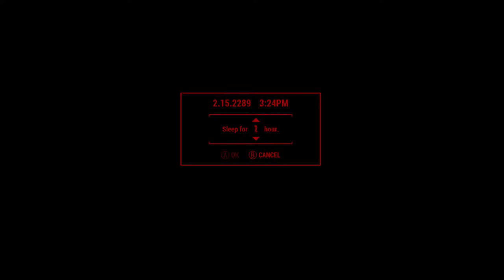LostPhoenixWolf's Aboriginal Gaming - Fallout 4 - (Video 139)